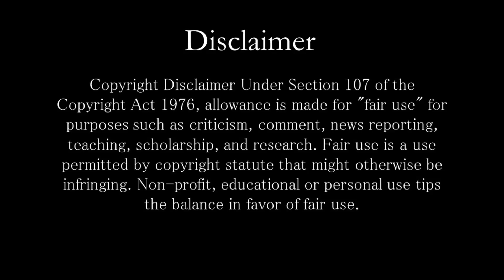কলিযুগে দর্শন দিলেন ভগবান শিব, ক্যামেরায় রেকর্ড হল সেই দৃশ্য | Real Shivji Miracle Caught On Camera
Keep Supporting! :)